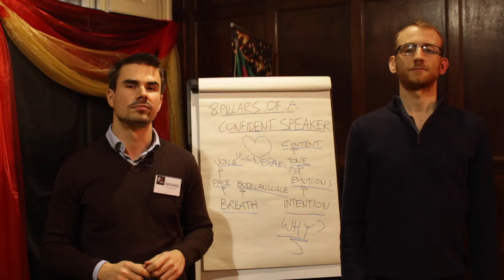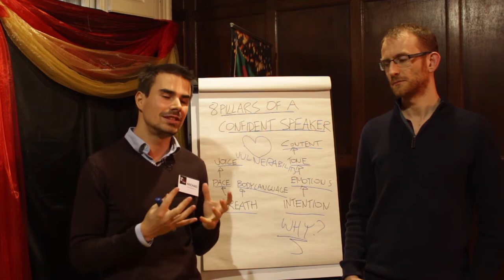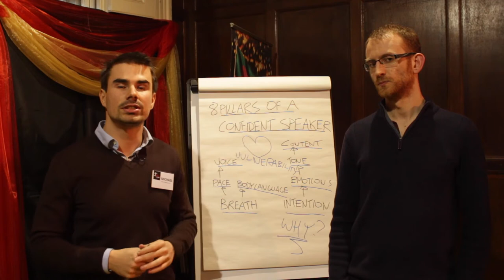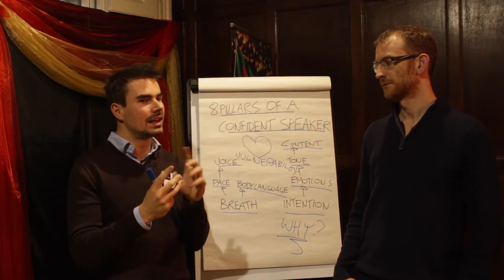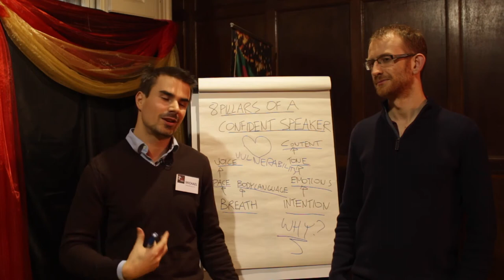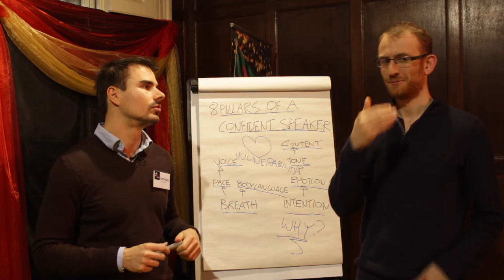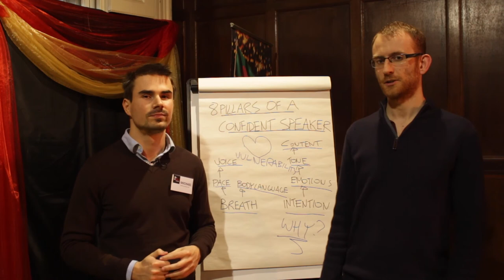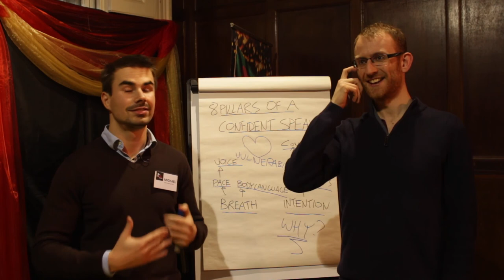How To Be A Confident Public Speaker in 8 Steps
The 8 essentials to being an amazing Public Speaker and communicating to people in general, with the importance of showing vulnerability. I Interview Public Speaking Expert Mike Sokolin on how to best do that.